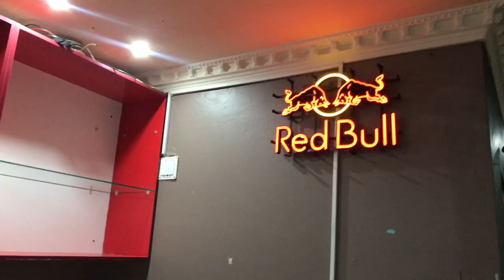vlogmas : End of year party function / December is Decembering / Khayelitsha CapeTown